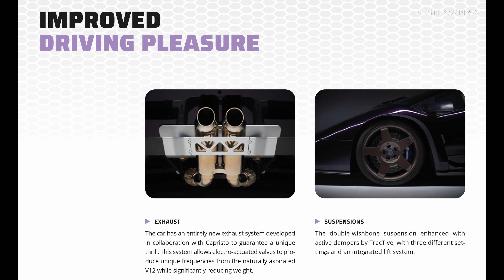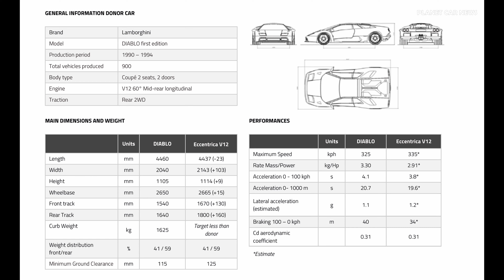Eccentrica V12, the Modern Interpretation of the Legendary Lamborghini Diablo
Eccentrica, a San Marino-based restomod manufacturer, globally unveiled its fully drivable Eccentrica V12, a modern interpretation of the legendary Lamborghini Diablo, at The Quail, A Motorsports Gathering. The limited-production vehicle combines the Diablo's classic aesthetics with cutting-edge technology and showcases for the first time a powerful new 60° naturally aspirated V12 engine.

Under the hood, the Eccentrica V12 houses a 5.7-liter V12 engine derived from the early '90s first-generation Diablos, producing an impressive 550 HP and 600 Nm of torque. The engine is paired with a new custom-made 6-speed transmission, offering updated gear ratios and a new power steering system for optimal performance, a feature that was absent in the first series Diablo (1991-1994). New camshafts, an electronic throttle body, and an optimized flywheel elevate Eccentrica's prowess, achieving an additional 55 horsepower with more progressive power delivery compared to the original engine and a substantial 10 kph increase in maximum speed over the already lightning-fast Diablo, reaching an estimated top speed of 335 kph (208 mph).

Source : Eccentrica